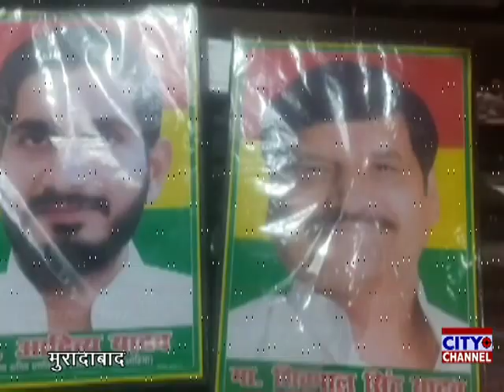मुरादाबाद में प्रगतिशील समाजवादी पार्टी लोहिया विधानसभा चुनाव की तैयारियो में जुटी